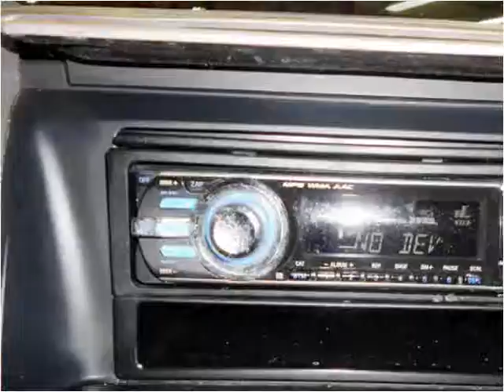2003 Lincoln Aviator Used Cars Little Ferry NJ